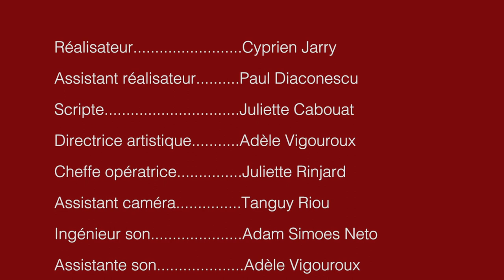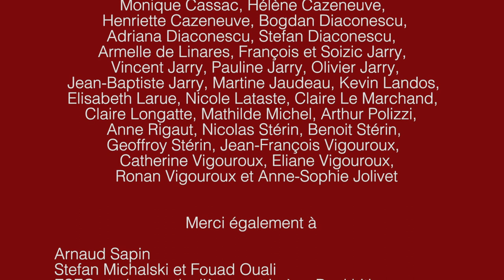ESEC Cinéma - Mon cousin Lucien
Lucien, la vingtaine, maladroit mais attachant, est un rêveur endurci. Il ne parvient pas à oublier Maud, une amourette de vacances. Au début de l'automne, Lucien décide de se rendre à Paris pour faire une surprise à la jeune femme. Mais les retrouvailles ne vont pas se dérouler comme prévu.

COMEDIENS : Tristan LE VEXIER, Jade BUCHET, Timothée BLANCHE et Chloé HUYGUE

SCENARIO: Paul DIACONESCU
ASSISTANT-REALISATEUR : Paul DIACONESCU
SCRIPTE : Juliette CABOUAT
CHEFFE OPERATRICE : Juliette RINJARD
ASSISTANT CAMERA : Tanguy RIOU
INGÉNIEUR DU SON : Adam SIMOES NETO
PERCHE: Adèle VIGOUROUX
RÉGIE: Juliette CABOUAT et Nell BURON